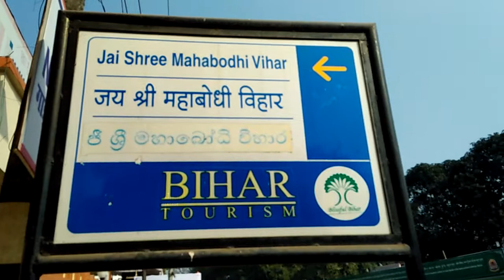Buddha Gaya 2018/01/09 Dhalei Lama gi